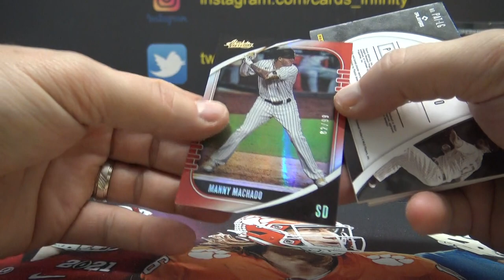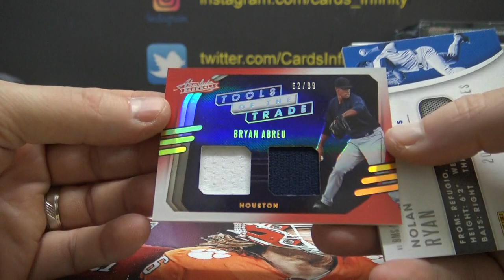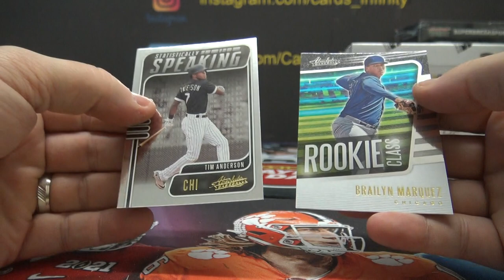Robbase's 2021 Panini Absolute MLB Baseball Box Break